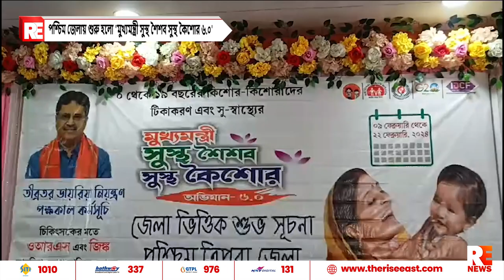পশ্চিম জেলায় শুরু হলো 'মুখ্যমন্ত্রী সুস্থ শৈশব সুস্থ কৈশোর ৬.০'